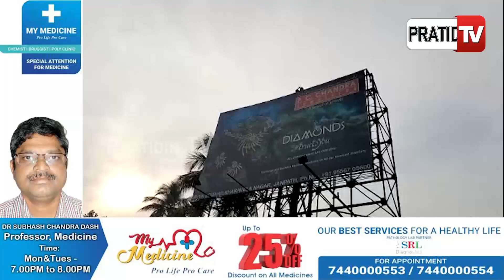"ମୁକ୍ତିକାନ୍ତଙ୍କୁ ସୁରକ୍ଷିତରେ ଓହ୍ଲେଇବା ଆମ ପାଇଁ ବଡ ଚ୍ୟାଲେଞ୍ଜ ଥିଲା" | Rourkela youth Muktikant Biswal